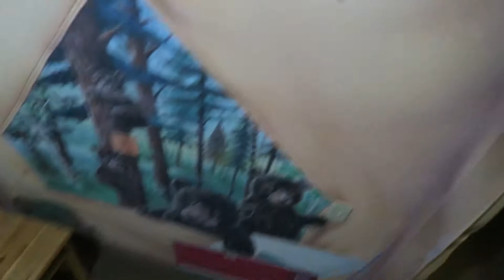TRAVERSE CITY/GREAT WOLF LODGE